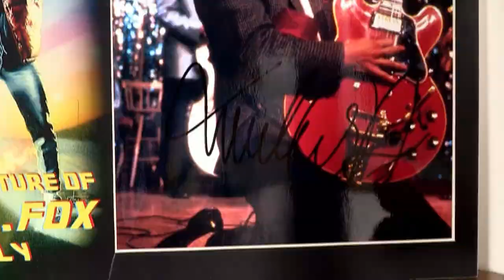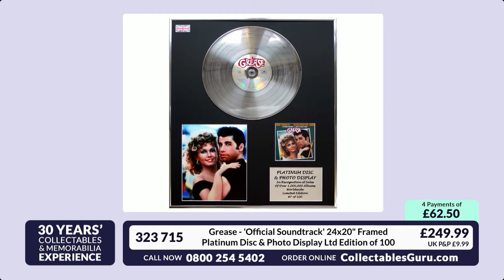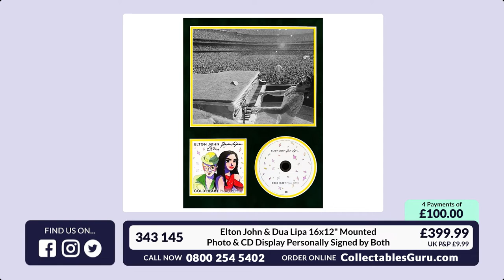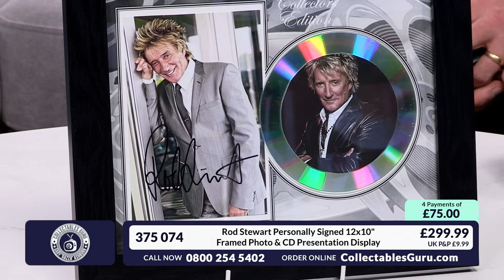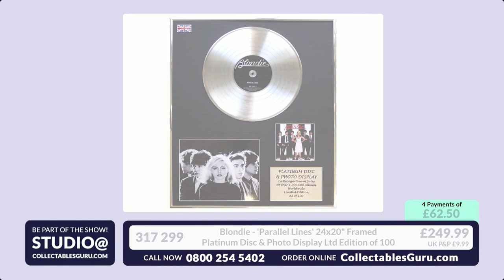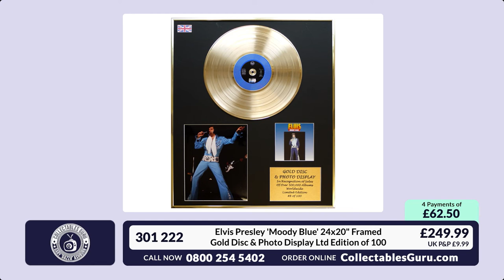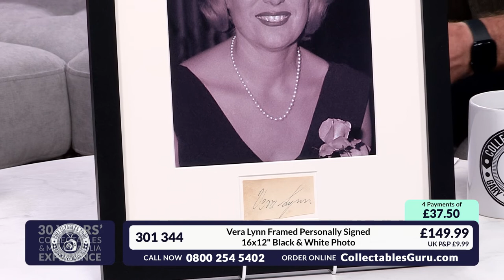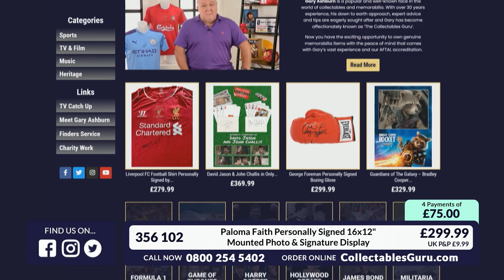🇬🇧 Collectables Guru on Sporty Stuff TV - Music Memorabilia (15/01/23)